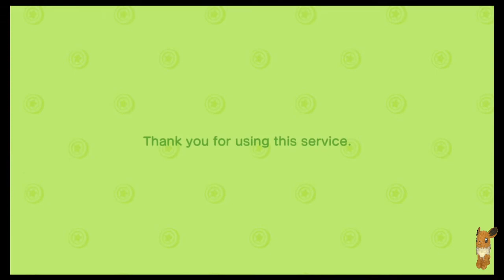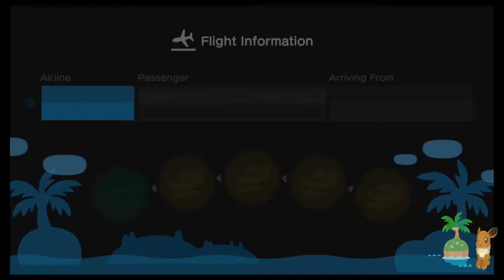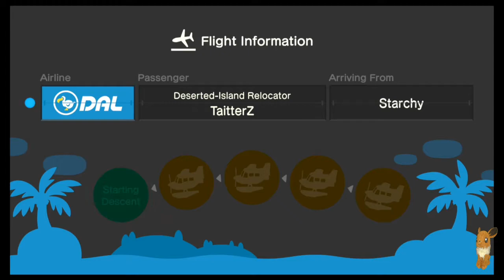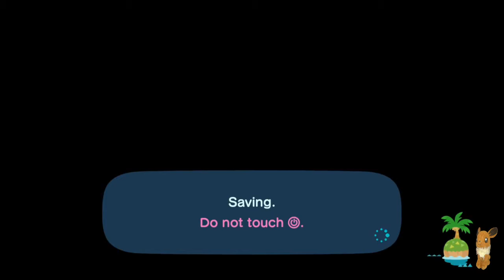Kathy's New Horizons: Day 18 Night - Part B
Day 18, Night;

After that stream freak out, I go fishing for some Nook miles. Taitter comes over for a bit as well and a merry time was had by all.